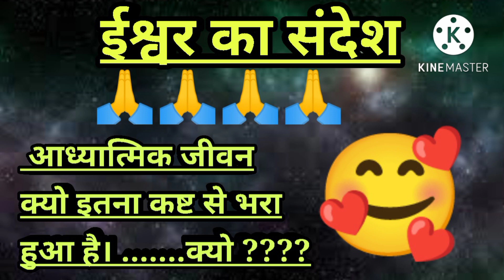उतना असहनीय कष्ट क्यो मिलता है हमें || law of attraction || life after spiritual awakening